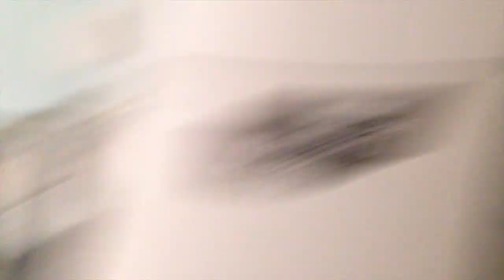Fécondation in vitro ICSI training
Cette vidéo traite de icsi